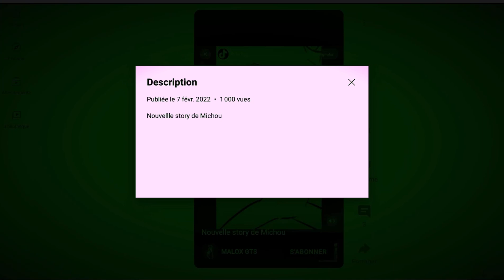Vous êtes dés crack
Wesh